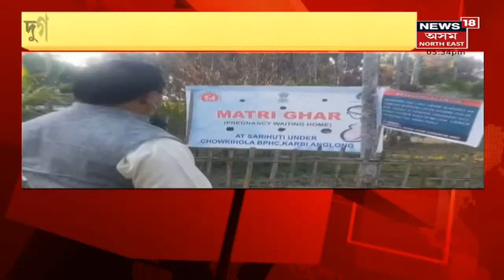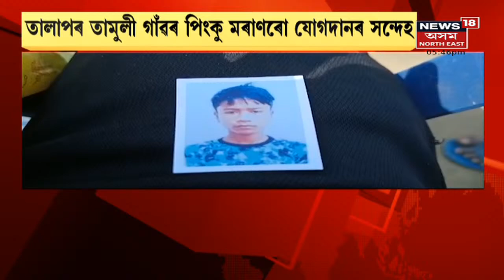Assam News Updates | City 18 : বিশেষ টেট উত্তীৰ্ণক ফলাফল উন্নত কৰিবলৈ আহ্বান মন্ত্ৰী ৰণোজ পেগুৰ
8 January, 2022 : ৰাজ্যত প্ৰতি বছৰে হ'ব টেট পৰীক্ষা। কাজিৰঙাত শিক্ষা মন্ত্ৰী ৰণোজ পেগুৰ ঘোষণা
2:05 দেশৰ স্বাস্থ্য ক্ষেত্ৰত নতুন সংযোজন
5:07 আহিছে হেঁপাহৰ ভোগালী
7:24 জ্যোতিলাল চৌধুৰীৰ মৃত্যুত শোকস্তব্ধ বৰাক উপত্যাকা
9:59 মাজুলীৰ নাও দুৰ্ঘটনাত নিহতৰ আত্মীয়ক চাকৰি প্ৰদান